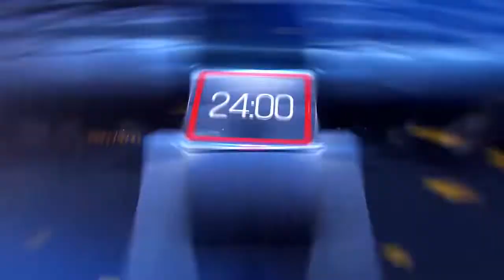শিলিগুড়ির সেন্ট্রাল কলোনি মাঠে দুর্গাপূজার 'খুঁটি পুজো'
সুদীপ ব্যানার্জী, শিলিগুড়ি: শিলিগুড়ির সেন্ট্রাল কলোনি মাঠে অনুষ্ঠিত হলো দুর্গাপূজার 'খুঁটি পুজো'। বাঙালী সমাজের কাছে এক অন্যতম পুজো হল দূর্গাপুজো। বাঙালীরা আশায় দিন গোনে কবে আসবে এই পুজো। প্রতি বছরের ন্যায় এ বছরও শিলিগুড়ি সেন্ট্রাল কলোনিতে অনুষ্ঠিত হবে দুর্গাপূজা। আজ সেন্ট্রাল কলোনির ময়দানে অনুষ্ঠিত হলো দুর্গাপুজোর খুঁটি পুজো। সাংবাদিকদের সম্মুখীন হয়ে পুজো কমিটির সদস্যরা জানান. “করোনার দ্বিতীয় যেতে না যেতেই তৃতীয় ঢেউ আসার আশঙ্কা রয়েছে। বিশেষজ্ঞদের মত নিয়ে এবং সরকারি স্বাস্থ্য  বিধি   অনুযায়ী সিদ্ধান্ত নেব কেমন ভাবে অনুষ্ঠিত হবে এবছর দূর্গাপুজো।“

sunamganjer khobor
comillar khobor
bangla n
latest news in bengali language
sports pratidin
24x7 bengali news
daily bangla
sunamganjer khobor
bangla latest